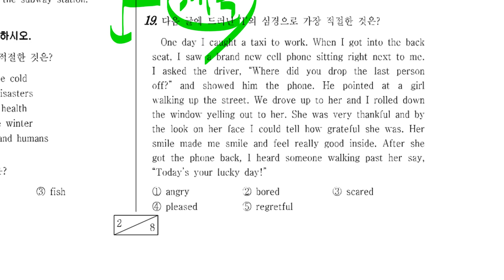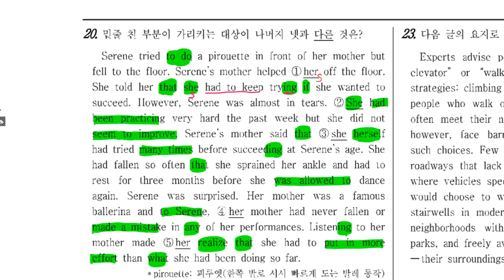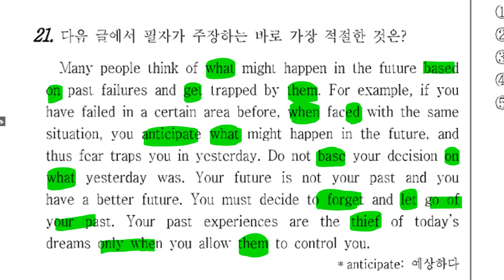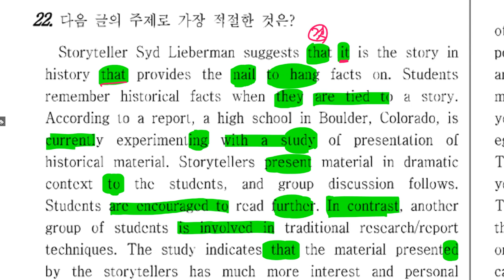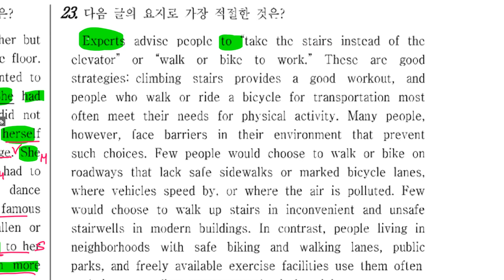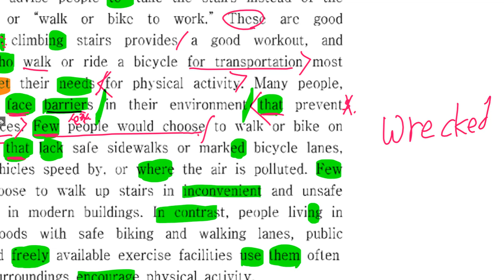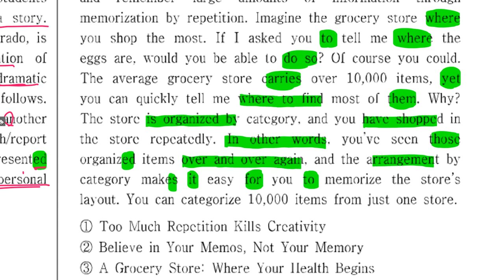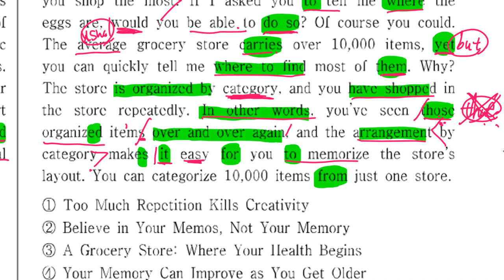중3 2019 12 13